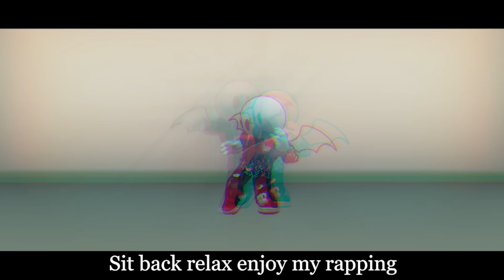"THE UNTOLD STORY" REMIX 🎵 Roblox Piggy Music Video (Feat. BSlick, Melissa Medina & AntAntixx)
Hey guys and welcome to todays video of "THE UNTOLD STORY" REMIX 🎵 Roblox Piggy Music Video (Feat. BSlick, Melissa Medina & AntAntixx)